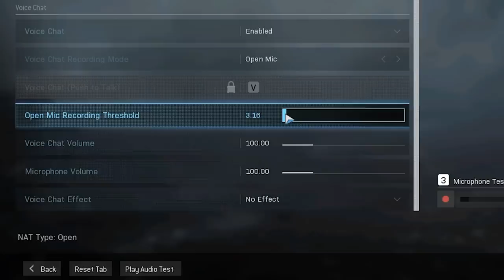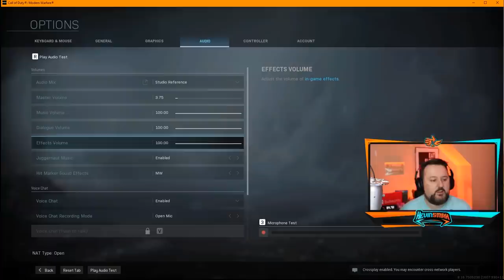Warzone Crossplay Voice Chat Fix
Warzone Crossplay Voice Chat Fix  This will show you Call of Duty Warzone Crossplay Voice Chat Fix.  This will be the main way to fix voice chat if you are playing games with someone on another platform and it is not working correctly.
 ▬▬▬▬▬▬▬▬Secure VPN ▬▬▬▬▬▬▬▬
Private Internet Browsing with Shielded VPN Keeps You Secure GET SHIELDED TODAY!
▬▬▬▬▬▬▬▬ Support ▬▬▬▬▬▬▬▬▬▬▬▬
Fortnite Creator Code: Kevinsmak.TV
When you purchase no ping or use my Creator Code or Link on the Epic Games Store, I receive money from those purchases.
My Websites:
▬▬▬▬▬▬▬▬ My Equipment ▬▬▬▬▬▬▬▬▬▬
     ▬▬▬▬▬▬▬▬ ✓ Streaming ▬▬▬▬▬▬▬
Elgato Game Capture HD60s
Elgato Stream Deck
     ▬▬▬▬▬▬▬▬ ✓ Computer ▬▬▬▬▬▬▬
CYBERPOWERPC BattleBox Ultimate:
     ▬▬▬▬▬▬▬▬ ✓ Monitor(s) ▬▬▬▬▬▬▬
     ▬▬▬▬▬▬▬▬ ✓ Keyboard ▬▬▬▬▬▬▬
     ▬▬▬▬▬▬▬▬ ✓ Mouse ▬▬▬▬▬▬▬
Logitech G502
Cougar Extended Mouse Pad
Logitech G440 Hard Mouse Pad
     ▬▬▬▬▬▬▬▬ ✓ Headset ▬▬▬▬▬▬▬
HyperX Cloud Flight Wireless Gaming Headset
     ▬▬▬▬▬▬▬▬ ✓ Camera ▬▬▬▬▬▬▬
Canon SL2 DSLR Camera
     ▬▬▬▬▬▬▬▬ ✓ Microphone ▬▬▬▬▬▬▬
Basic Green Screen
Elgato Green Screen
LED Light Strip